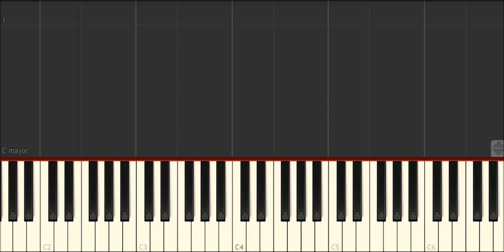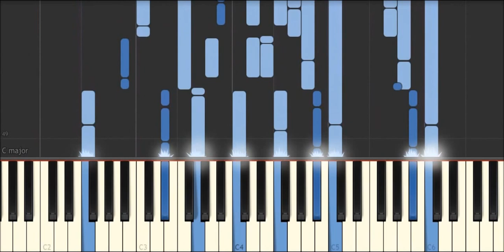[deemo]Cream Stew piano (midi)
deemo midi擷取系列
曲名:Cream Stew
偷偷順便祝福中秋節快樂~以及雷亞四周年(Rayark 4th years!)